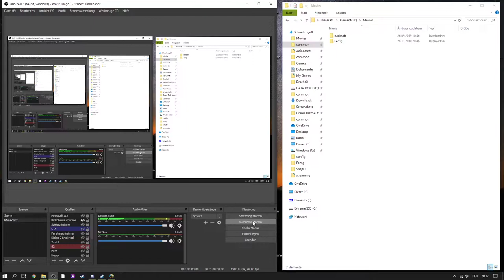Champions of Regnum #2 Let's Play RA Alsius - Im deutschen BRAZZERZ Clan! :)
Zusammen spielen wir bei Regnum so schnell wie möglich auf lvl 35+ damit wir Warzone machen können! Jede Unterstützung/Mitspiel hilft uns das Spiel ein wenig bekannter zu machen! Wieder! :)
Char Name: Kirasami
Hexenmeisterin